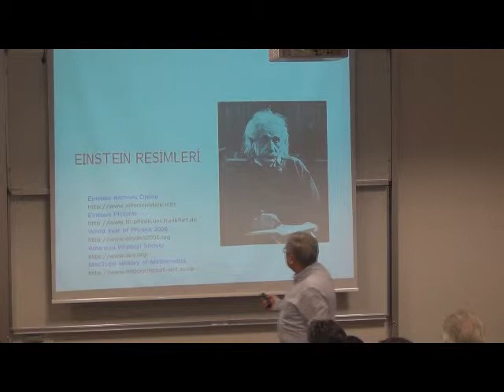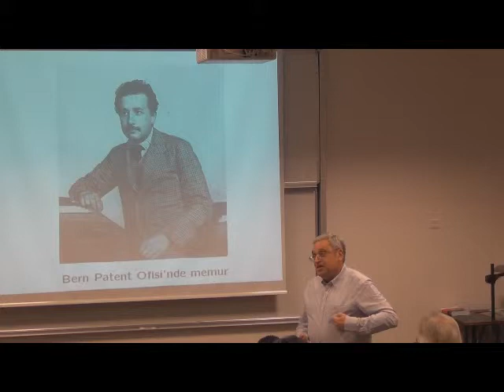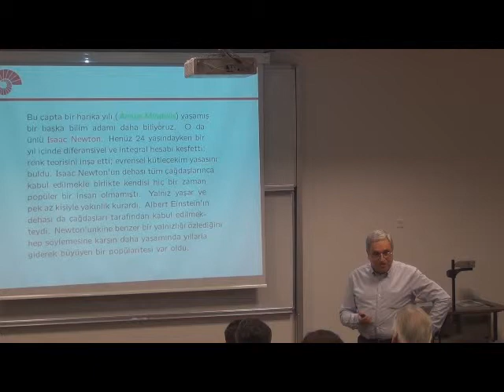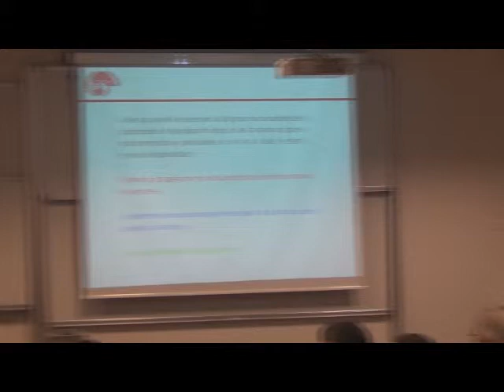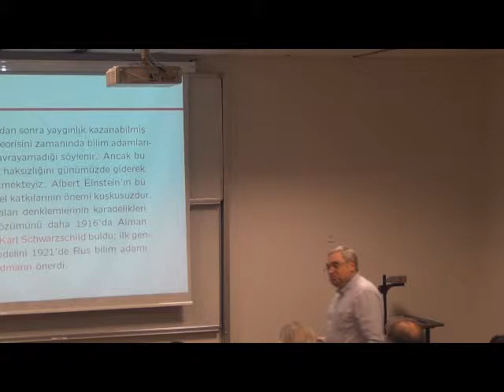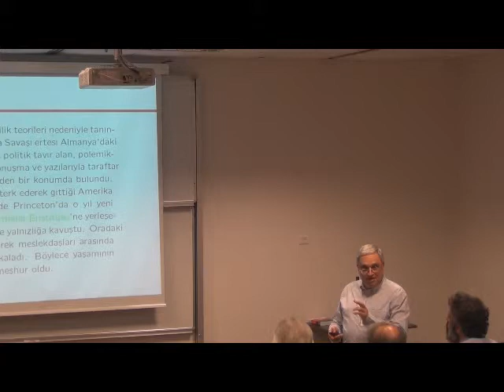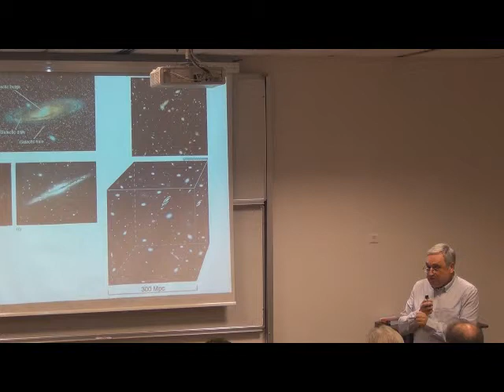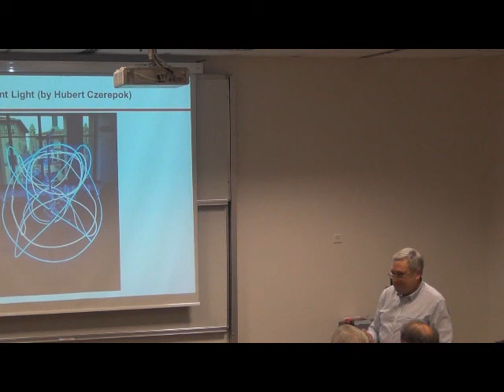Koç Üniversitesi UNIV 101 - Tekin Dereli - Einstein'ın 21. Yüzyıla Bıraktıkları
Koç Üniversitesi Fen Fakültesi 2013 Güz Dönemi UNIV 101 Semineri